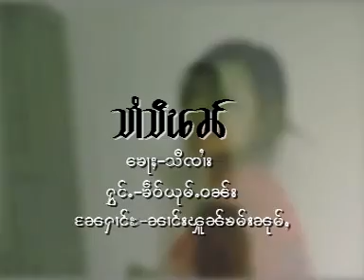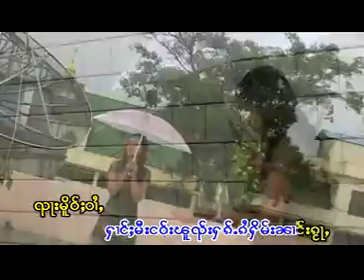tai love song 7